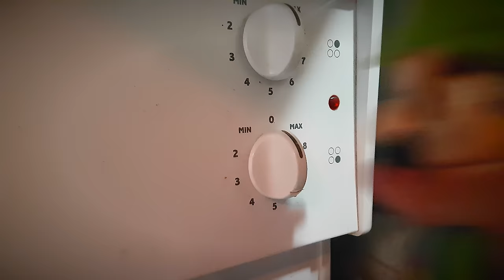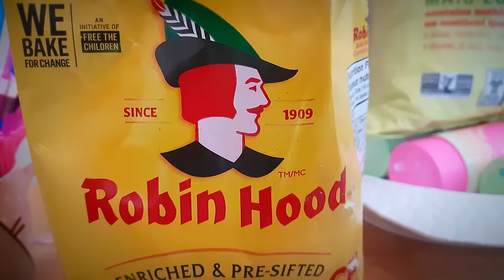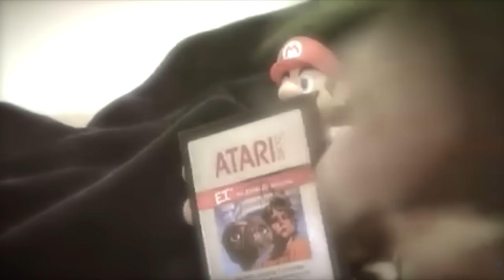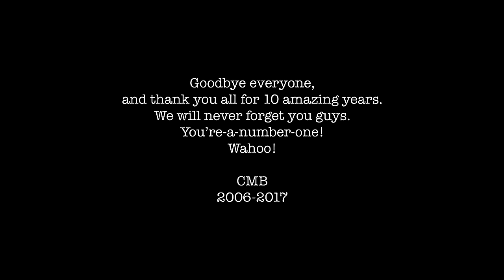Mario's Amnesia - Cute Mario Bros.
After a cookie jar falls on his head, Mario awakes in the hospital completely unaware of who he is...

(Special thanks to Alex Badger for doing guest vocals on the song "Forever Ago")